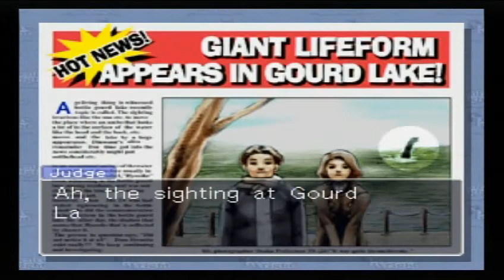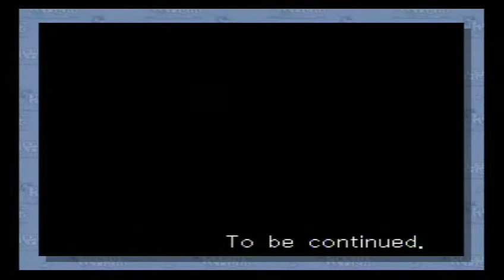Phoenix Wright: Ace Attorney Walkthrough Part 16 - Case Four, Trial One